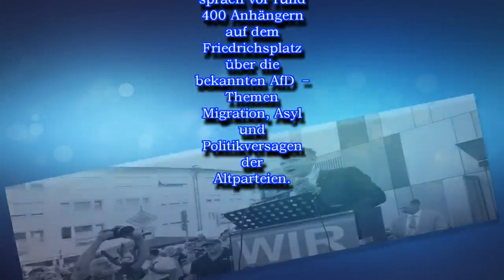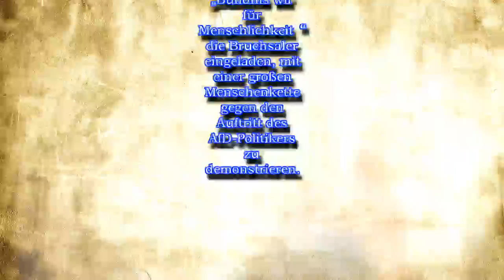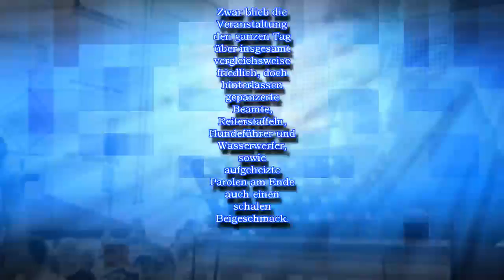„Das sieht nicht aus wie Bruchsal hier, das sieht aus wie Dresden“